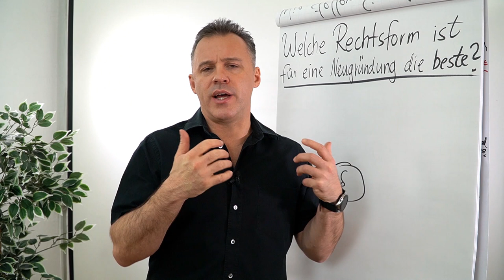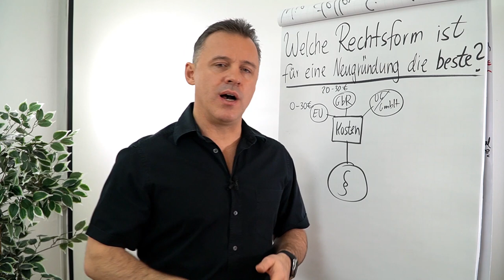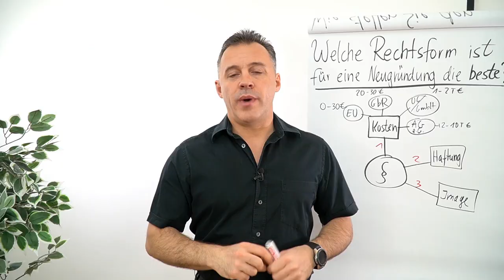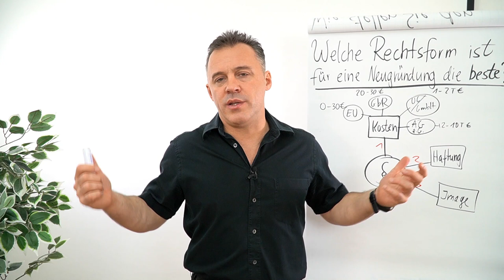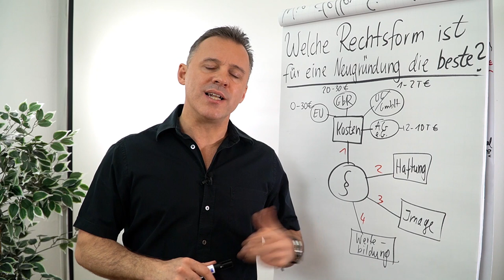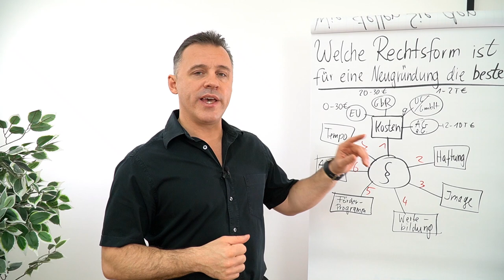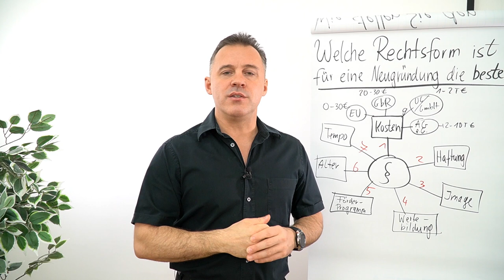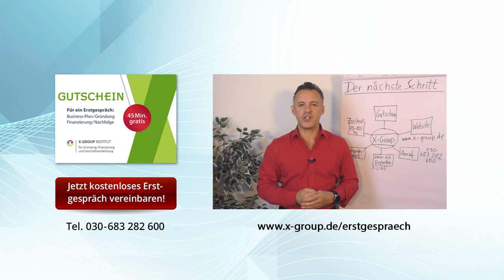Welche Rechtsform ist für eine Neugründung die beste?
Die Wahl der richtigen Rechtsform ist eine wichtige Entscheidung für jede Neugründung. Die Rechtsform bestimmt, wie dein Unternehmen organisiert ist, welche Haftungsrisiken du hast und wie du dein Unternehmen in Zukunft weiterentwickeln kannst.

🎥 In diesem Video erfährst du:

▶ Die Kosten der einzelnen Rechtsformen
▶ Die Haftungsrisiken der einzelnen Rechtsformen
▶ Das Image der einzelnen Rechtsformen
▶ Die Möglichkeiten der Wertsteigerung der einzelnen Rechtsformen
▶ Die Erfüllung der Antragsvoraussetzungen für Förderprogramme
▶ Die Dauer der Gründung

In diesem Video erfährst du auch, welche Rechtsform für welche Branche oder Unternehmensgröße geeignet ist.